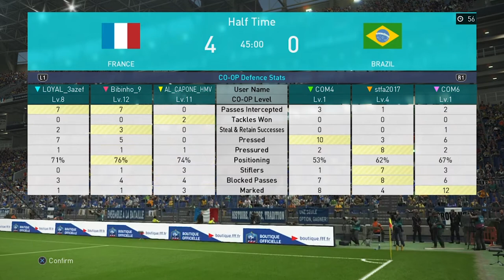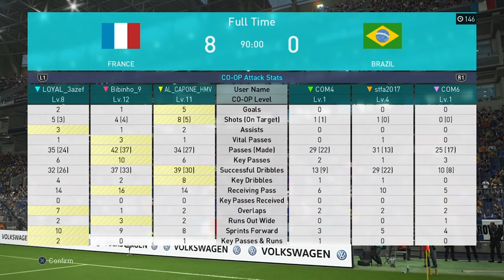How To Play 3v3 Clan Matches On PES2018 (Advice)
In this video we take a look at the PES2018 Beta Clan matches and Bibby gives some advice on how to get the best out of your team and the matches you play

PES Kits, emblems, manager photo, custom kits .. everything PES.

- "Villains" - Hard Rap Beat Instrumental

- "Psycho" - Fast Aggressive Rap Beat

- "Distortion" - Dark Hip Hop Beat